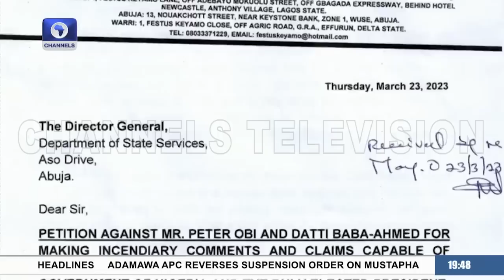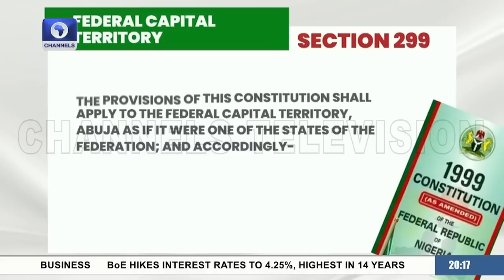Why I Petitioned DSS Against Obi, Baba-Ahmed – Keyamo